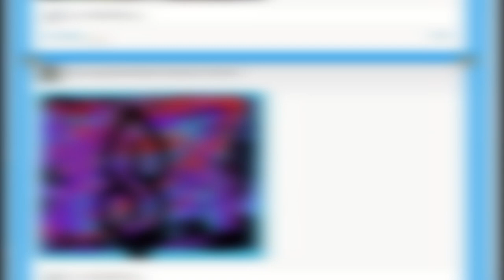Aylward DB Primary - Art Competition Winners